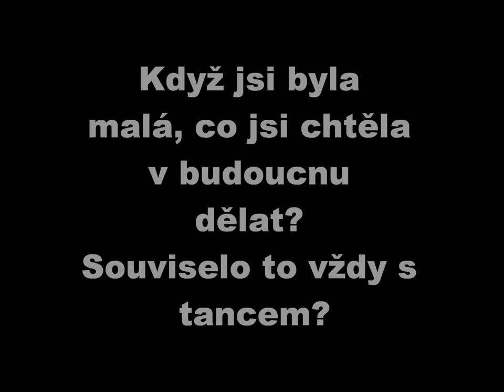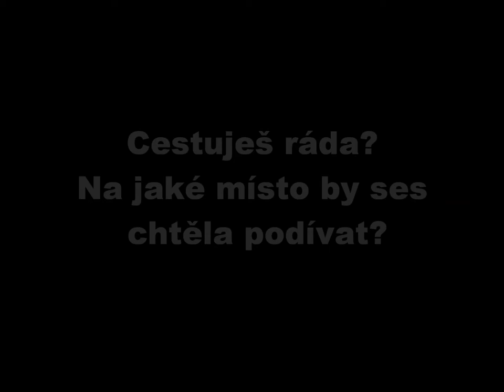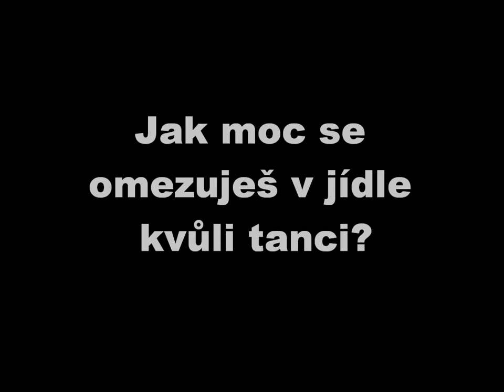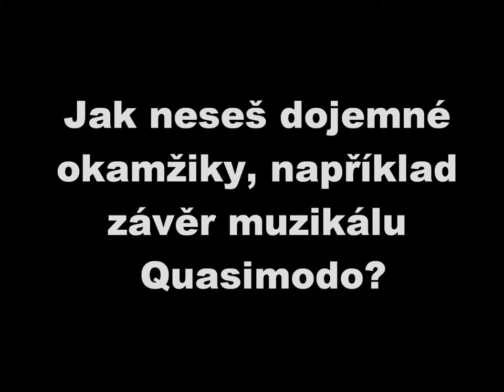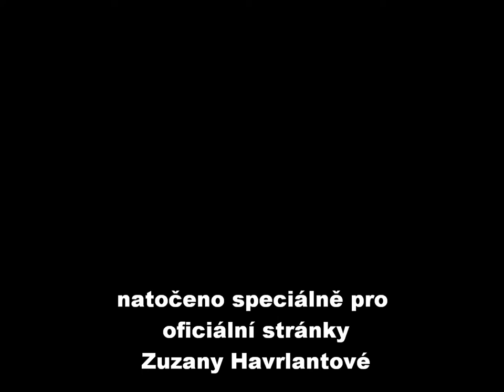Rozhovor se Zuzanou Havrlantovou